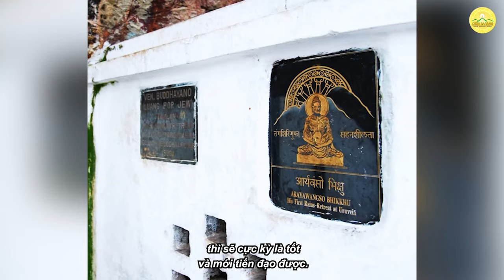Thăm nơi Thái tử Tất Đạt Đa (Đức Phật) tu khổ hạnh và bài học từ tâm tha thiết cầu đạo của Thái Tử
➡️ Xem thêm:
👉🏻 Cuộc đời của Đức Phật Thích Ca từ lúc đản sinh đến khi nhập niết bàn
1. Tổng hợp các bài văn khấn đầy đủ trong năm
2. Chư Tăng Tu Tập Trong Rừng
3. Khóa Tu Mùa Hè Chùa Ba Vàng
4. Nhạc Phật giáo Chùa Ba Vàng

Địa Chỉ: Phường Quang Trung - TP. Uông Bí - Tỉnh Quảng Ninh